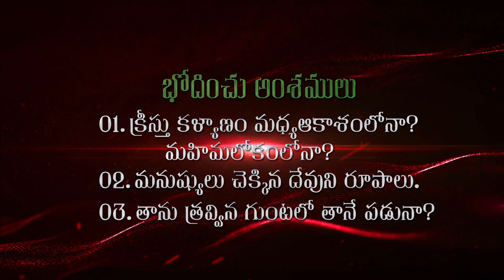బైబిల్ పరిశోధనా సదస్సు |One Day BIBLE Seminar In Rajahmundry | Dr. E.Santosh Kumar | Jayashalilive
CBT RAJAMHENDRAVARAM
we Speak Truth among Wisdom
We are part of Bible Open University India International(BOUI)
This Video is Uploaded only for GOSPEL PURPOSE, but not any PROFITABLE Purpose.
CBT RAJAMHENDRAVARAM Address:
Santhosh Nagar, Airport Road, Konthamuru, Rajamahendravaram,

YouTube Channel Operator: KING ROSHAN